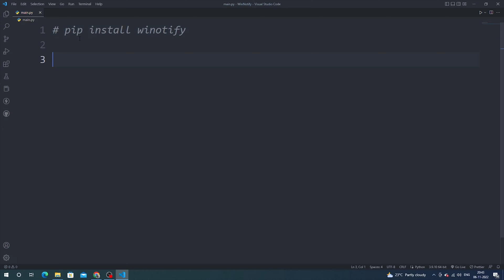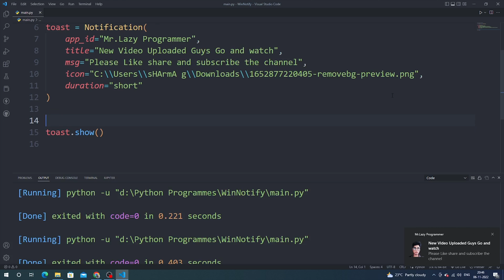Send Window Notification | Using winotify | Python Tutorial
hello !

welcome to the channel coders

we send the notification on window using python . We use the python package winotify to make it .